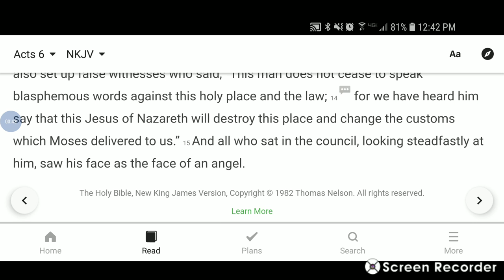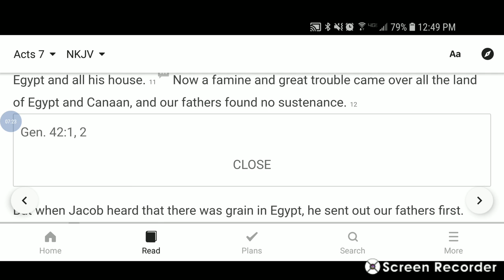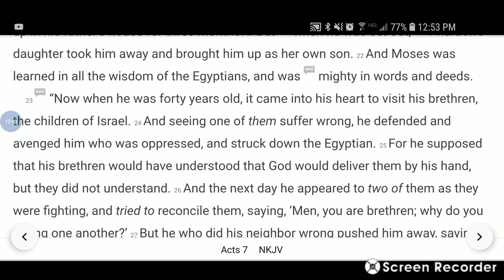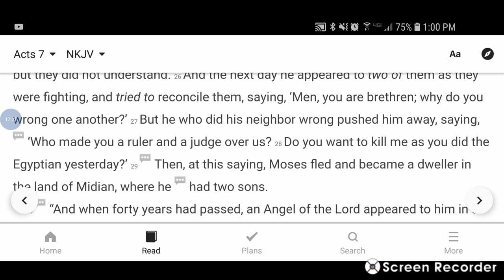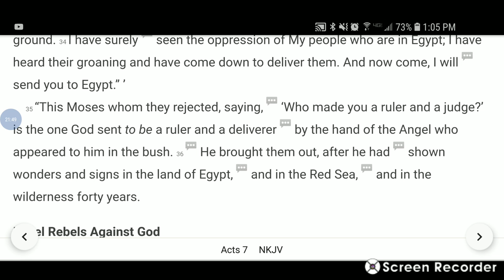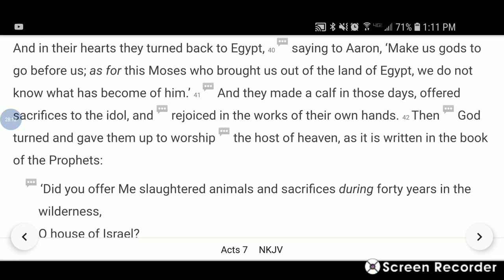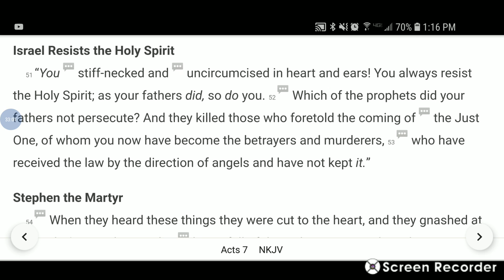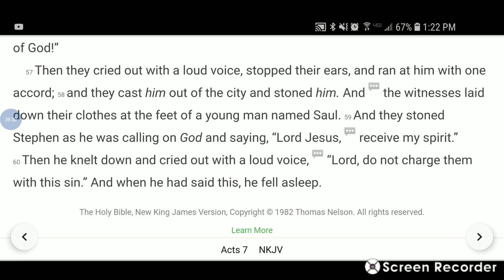Acts 7 bible study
Historical record of the Jews. Abraham, Isaac, Jacob, Joseph, Moses, David, Jesus. Stoning of Steven.